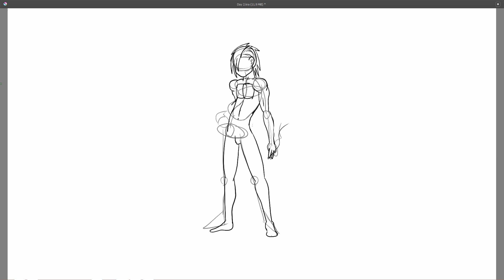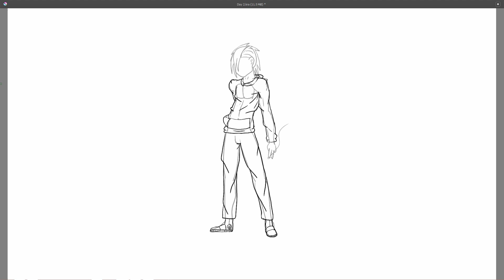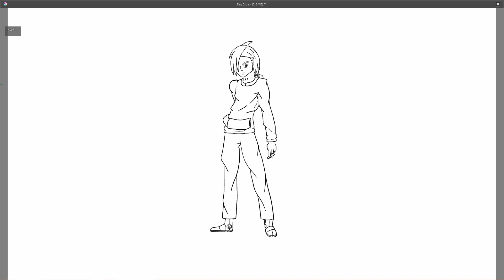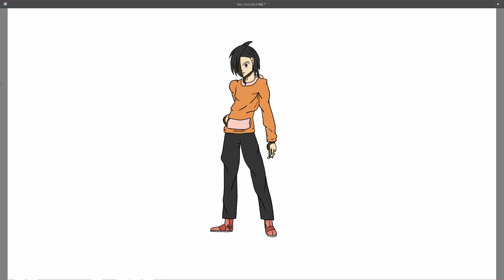Speedpaint - Edgy Orange Guy (lighting & pose experiment)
I don't think this actually counts as speedpaint since I'm drawing and not painting, but I've seen others call it this instead of "speeddraw" so eh. I don't think it's a big problem either way.